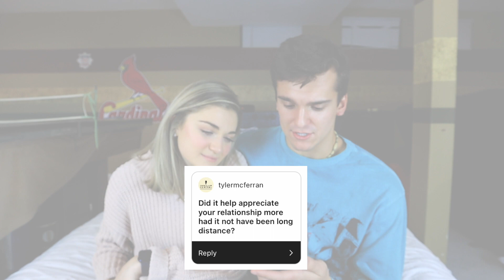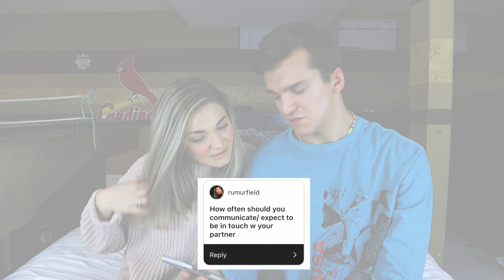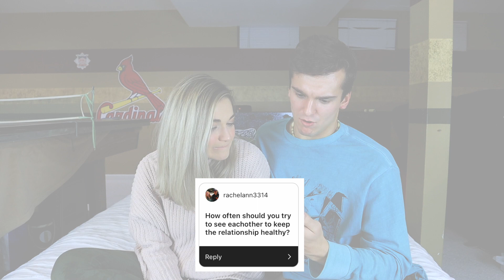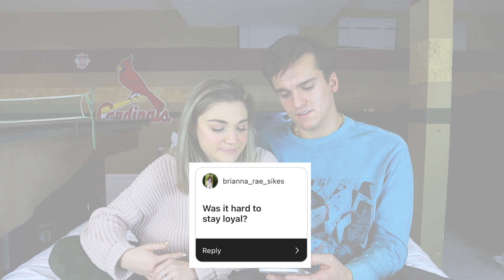How We Survived Long Distance (Q&A)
This is how we made it through long distance dating.

Also... WE'RE ON CAMEO